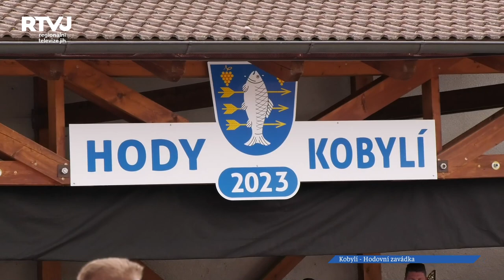Na hodovou zavádku v Kobylí se vždycky všichni těší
Hodové pondělí v Kobylí patří vždy zavádce, na kterou se všichni moc těší. Jednak je vyvrcholením hodů a jednak se u ní vždy všichni pobaví. Jak hodové pondělí probíhá nám prozradil člen chasy a autor letošní zavádky Štěpán Gala